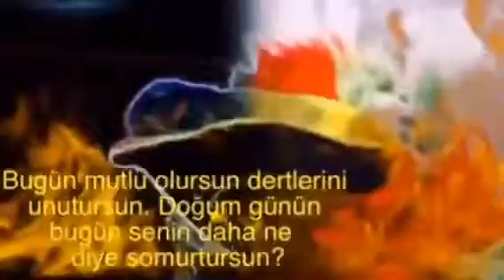İyi ki Doğdun HİDAYET 2. KOMİK DOĞUM GÜNÜ MESAJI 🎂 *ABİDİN KUKLA*